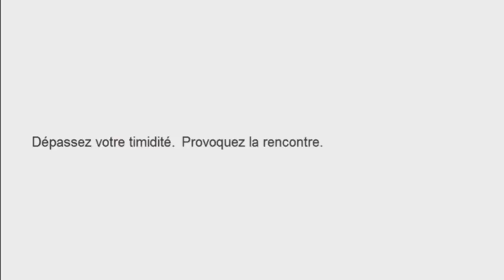Pourquoi, parfois, il y a des loupés en séduction...